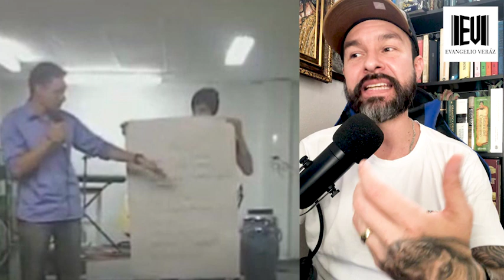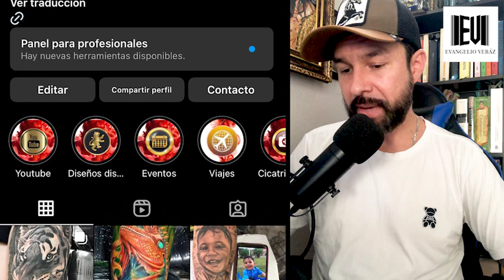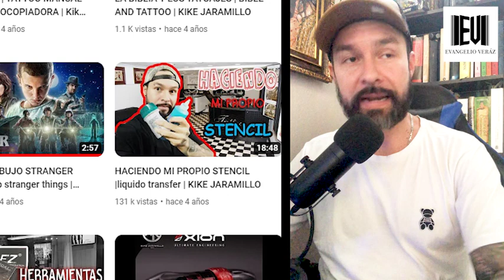MI TESTIMONIO: DE LAS TINIEBLAS A LA LUZ | CARLOS OCHOA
Quiero recordar que en esta y todas las reacciones, la intencion nos es un ad hominem, sino una ilustracion del tema, de acuerdo a las Escrituras.
✅ MANERAS DE APOYAR EL CANAL:
👍 ¡Deja tu like a este video!
Si deseas apoyar este ministerio economicamente, puedes darnos tu contribucion via paypal al enlace de abajo.👇🏻Dios te lo multiplique.